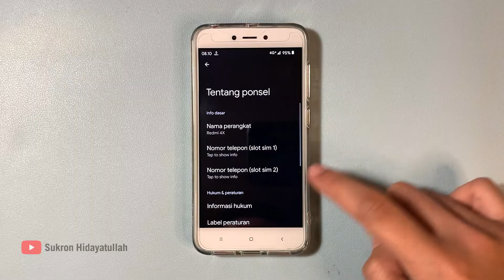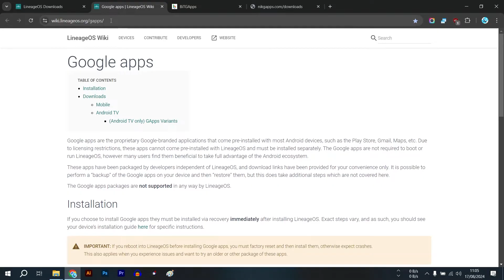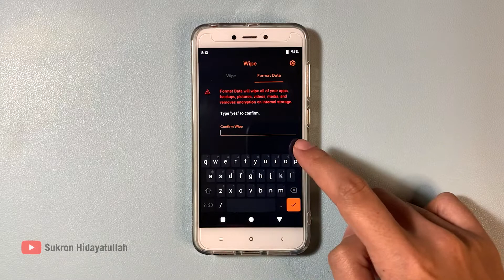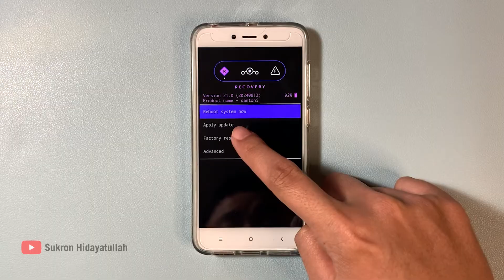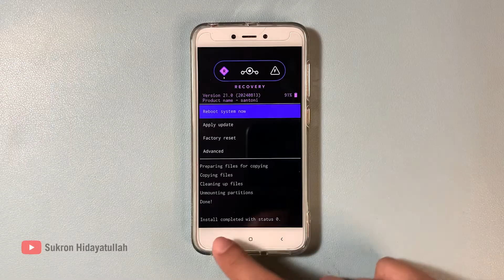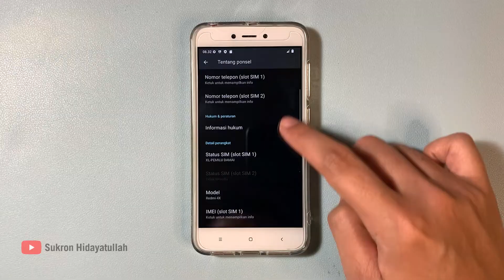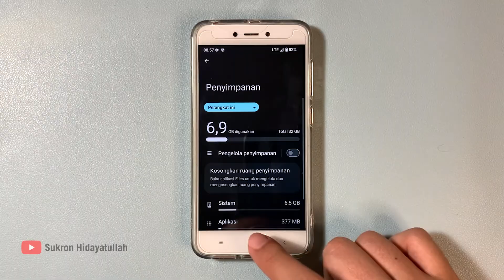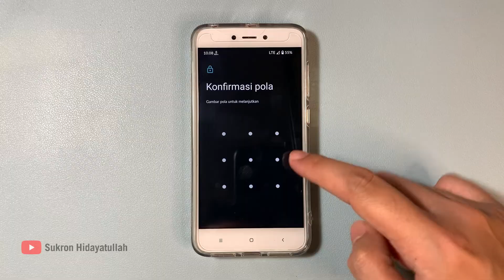Install Android 14/15 pada Xiaomi Redmi 3S, 3X, 4X - LineageOS 21 "Official" (Support Update OTA)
Pada video kali ini saya membuat tutorial cara menginstal Android 14 atau Android 15 stabil pada Handphone :
- Xiaomi Redmi Note 5A Prime
- Xiaomi Redmi Y1 Lite
dengan ROM LineageOS 21 Official atau LineageOS 22 Official. Semua proses dalam video ini bisa dilakukan menggunakan HP, jadi anda tidak membutuhkan PC atau komputer.

Demi kelancaran custom ROM ini, beberapa developer menyarankan update ke versi terakhir. Usahakan HP anda pada posisi MIUI terakhir, Redmi 4X ini update ke MIUI 11 dengan Android 7.1.2 (atau Android yang lebih baru tidak masalah).
Jika HP anda tidak bisa menerima pembaruan misalnya mentok pada MIUI 8, bisa jadi HP anda menggunakan ROM abal-abal atau ROM modifikasi tidak resmi. Silakan flash terlebih dahulu ke MIUI 11 Global Stabil, tutorial sudah banyak di YouTube.

Link download

OrangeFox Recovery (download versi santoni yang terbaru atau samakan dengan versi dalam video)

Rekomendasi Baterai Xiaomi Redmi 4X (BM47) dengan kualitas bagus (kurang rekomen kalau beli yang murah harga Rp30-40 ribuan karena itu kualitasnya jelek) yang bagus ini dari merk Cortex, Rakkipanda dan yang Ori di bawah ini :